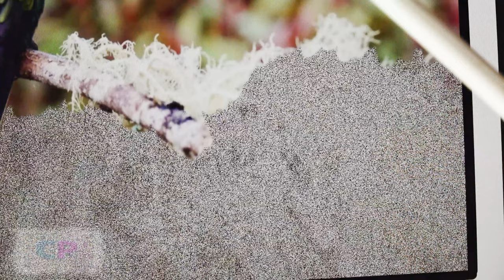Hummingbird in Nature/Picture Reveal of Hummingbird on IPad/Defqwop - Awakening[NCS Release]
A New proposition for You;-) I will show real photos and videos here. The images will be slowly revealed on the iPad, and after each image there will be a short video presenting the main character, object or place. Sometimes there will be only pictures without video;-)

Watch:    • Tobu - Back To You [NCS Release]